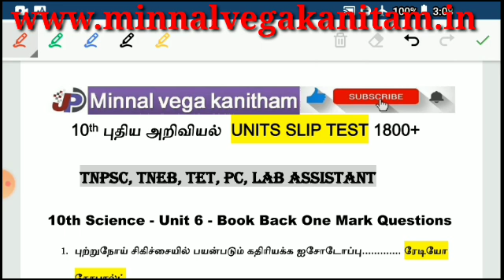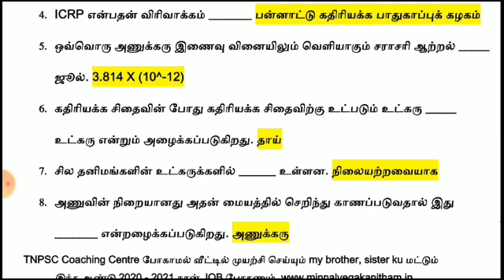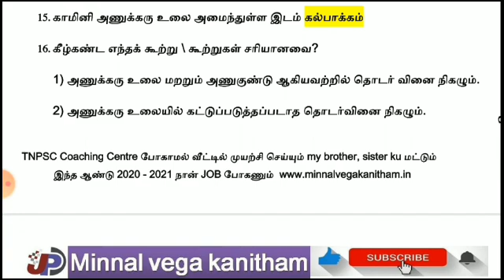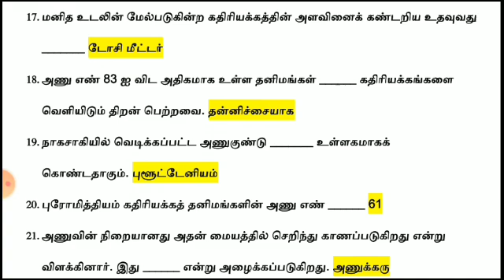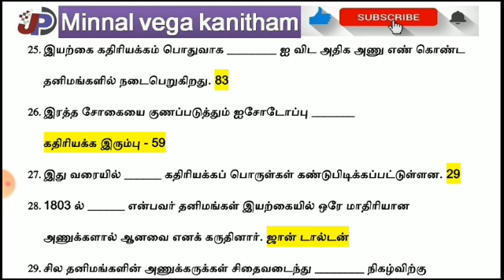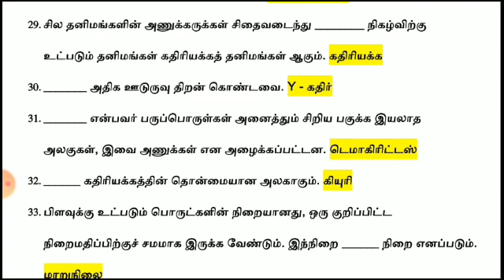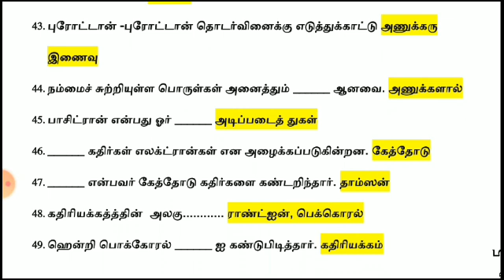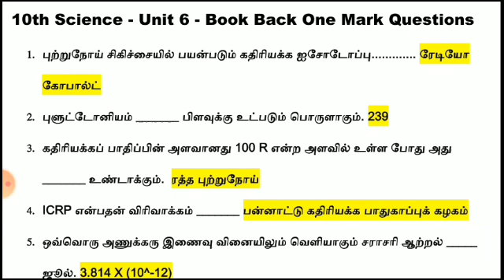SLIP TEST 06 அணுக்கரு இயற்பியல், இது போதும் BOOK வேண்டாம் 10th NEW அறிவியல் slip test PDF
TNPSC GROUP 1, 2, 2A, 4 & TNEB, TET, PC, LAB ASSISTANT @minnalvegakanitham

UNIT- 6 :  அணுக்கரு  இயற்பியல்
10th NEW அறிவியல்